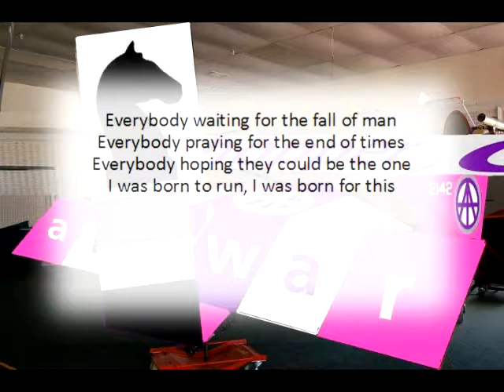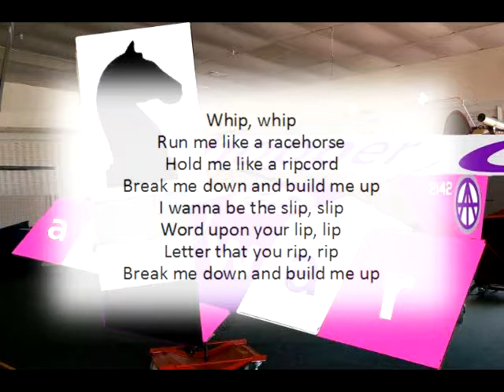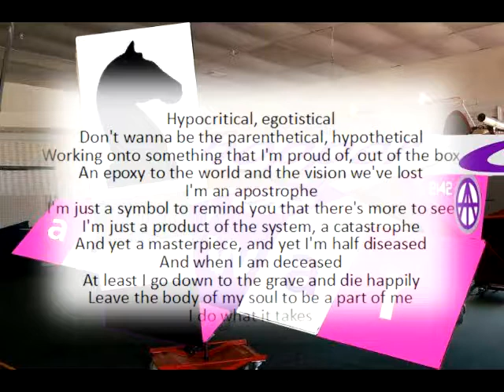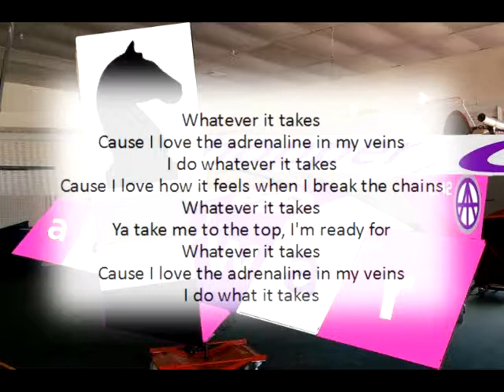Whatever IT Takes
Dorothy ~ Choppergirl's antique Volmer Jensen VJ-24w